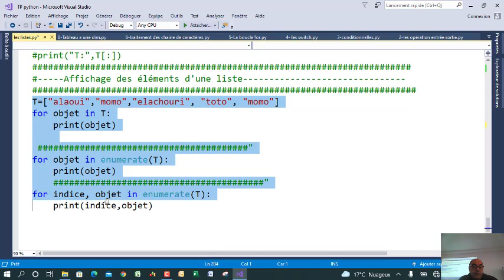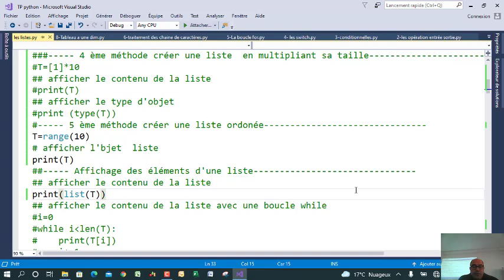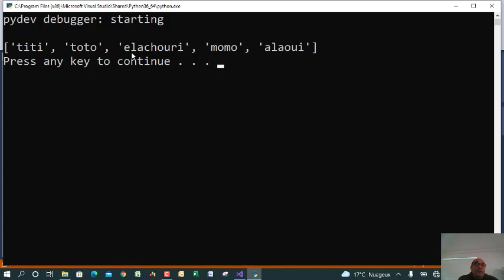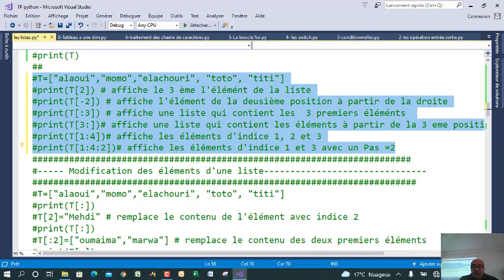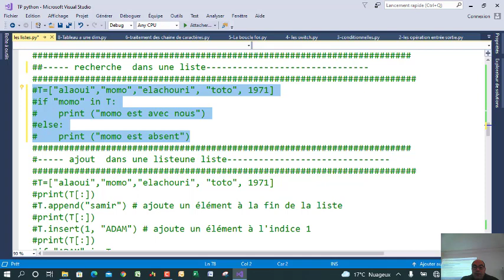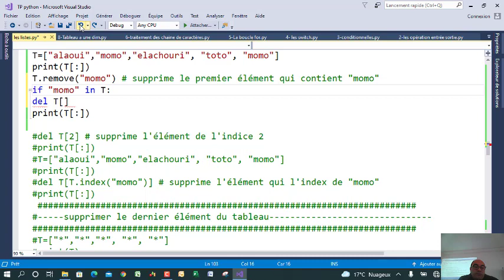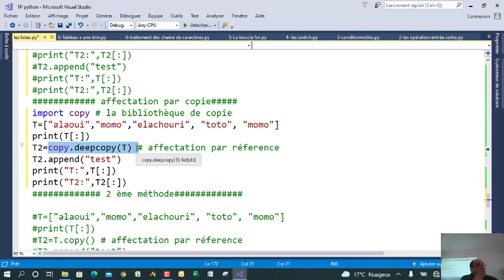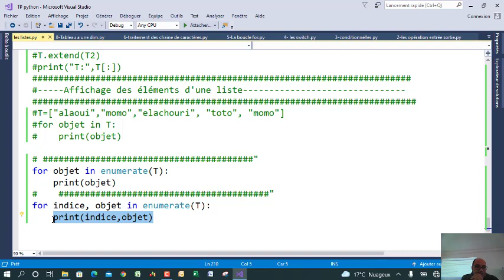Python cours 10 : les listes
Cette vidéo vous montre comment définir et utiliser des listes de données en Python. Divers opérateurs, fonctions et méthodes vous sont présentés.